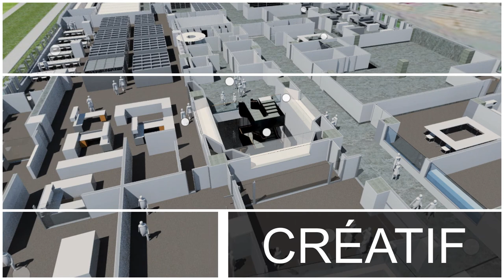Aperçu du concept de construction – Centre de conservation des collections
Curieux de voir ce que nous construisons à côté du Musée des sciences et de la technologie du Canada? Regardez cette vidéo pour explorer le Centre de conservation des collections.